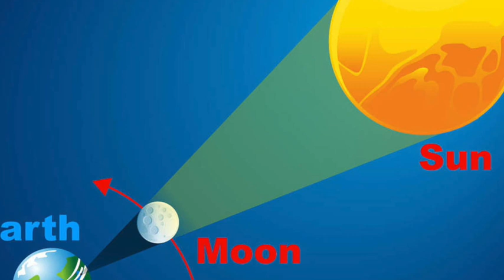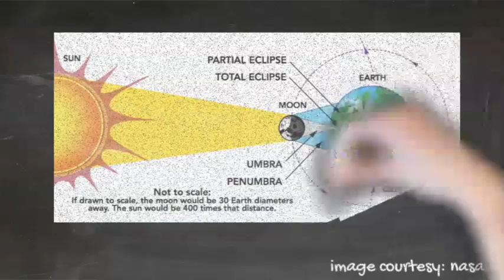വലയ സൂര്യഗ്രഹണം Annular Solar Eclipse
വലയ സൂര്യഗ്രഹണംസൂര്യഗ്രഹണം